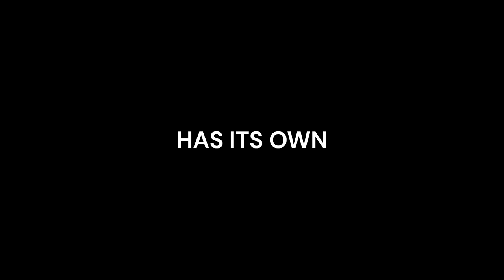BALTO IV: WOLF DESTINY | Teaser trailer #3 | coming December 2025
‘Balto IV: Wolf Destiny - Part One’ IMDb page!

MORE ABOUT ‘BALTO IV: WOLF DESTINY - PART ONE’

Directed by
STEFAN BALUGANI

Written by
STEFAN BALUGANI & WESLEY EVANS

Based on the book by
STEFAN BALUGANI

Character Designers
VINCENZO BRANCATO & ANIMATOR4215

Animators
ALEX TEK, PLATIN PAW, RAPTURE RAPTOR, and LUNAREXIS

ZAHYO

Editors
STEFAN BALUGANI & ALESSANDRO FLORINI

Sound effects
ALESSANDRO FLORINI

PLOT
Balto, the courageous hero of Nome, has accomplished great feats in the past four years. From the iconic serum run to saving his companion Duke, Balto has earned the respect of both dogs and humans alike. Content with his role as a loving father to his now grown children, Balto couldn't be happier with his place in the community.
However, his peaceful existence takes an unexpected turn when haunting dreams of his daughter Aleu being in danger haunt his nights. Driven by an unwavering paternal instinct, Balto embarks on a perilous journey to protect his wolf pack. Along the way, he uncovers long-held secrets from his past that exceed his wildest imagination.
As Balto unravels the enigmatic veil surrounding his origins, he confronts his deepest fears and insecurities, questioning his identity and purpose. With each step, the truth becomes more elusive and the stakes higher, not only for Balto but for the entire pack. Balto must confront his past head-on, ready to embrace the painful truth to ensure the safety and balance of their existence.
Witness Balto's transformative odyssey as he navigates through loyalty, sacrifice, and the power of love. In this captivating continuation of his extraordinary saga, join Balto on a journey of self-discovery, where hidden truths shape his destiny and the lives of those he holds dear.